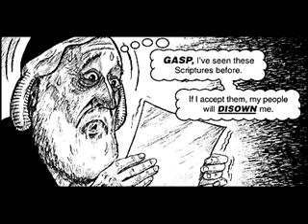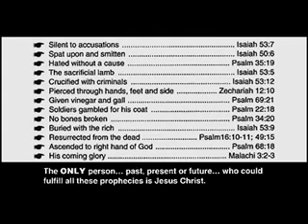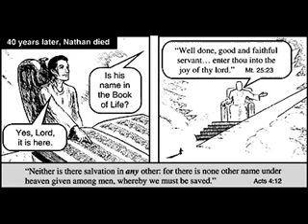Where's Rabbi Waxman.wmv